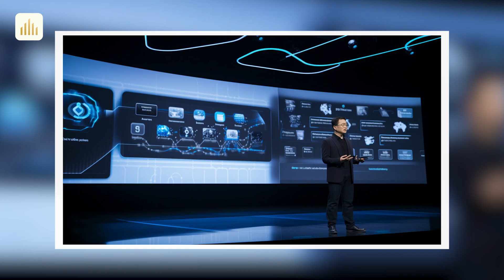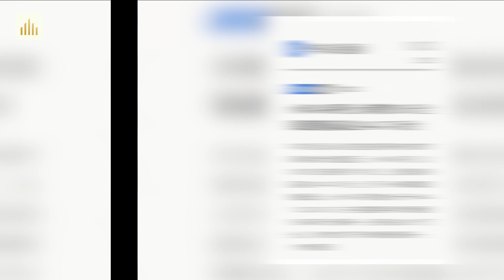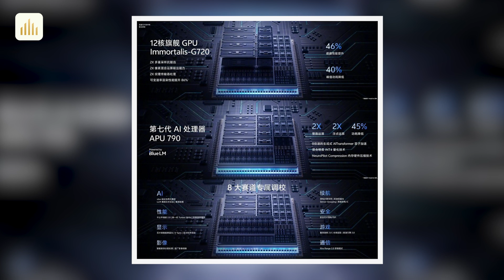Tin nóng: Bất ngờ trước smartphone mạnh nhất thế giới hiện nay. Hệ điều hành không Android'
Realme GT Neo 5 SE 5G: 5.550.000
0:00 Intro
0:16 HarmonyOS Next sắp ra mắt, sẽ là hệ điều hành hoàn toàn 'không Android'
1:00 Dòng Xiaomi 14 đạt doanh số cực khủng, lên tới gần 1.5 triệu chiếc
1:44 Bất ngờ trước điểm AnTuTu của Vivo X100, là smartphone mạnh nhất hiện tại?